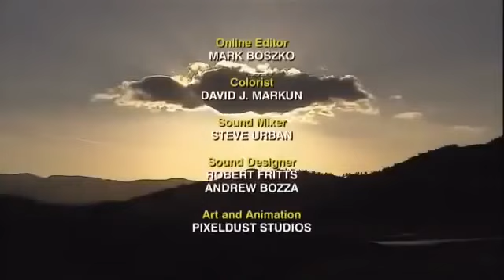Восхождение Чёрного Волка. Жизнь Опасного Хищника! National Geographic.mp4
Волк (Canis lupus) или обыкновенный. Весь внешний облик этого хищника свидетельствует о его мощи и отличной присп.

National Geographic. Bug Brother - Национальное Географическое Общество. Наши невидимые спутники Год выпуска: 2007 Страна:.